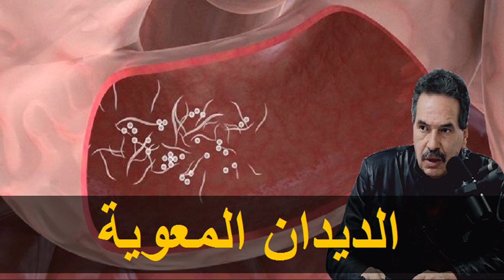وصفة طبيعية لعلاج الديدان المعوية - الدكتور جمال الصقلي -